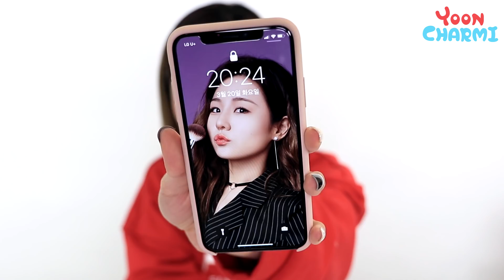극한리뷰! 😭 새로나온 메이블린 뉴욕 파데 6가지를 다 발라보고 나에게 딱 맞는 파운데이션을 찾아라! | 윤쨔미 메이크업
드디어 국내출시!!

그동안 입소문을 타고 알려져
많은 코덕들이 해외 직구를 통해 애용 해 왔던
메이블린 뉴욕의 핏미 파운데이션!

저는 정말 운이 좋게도 발매 전에 먼저 만나 볼 수 있었는데요~
새롭게 나온 6가지 색상 중
과연 저에게 딱 맞는 컬러를 찾을 수 있었을까요?

그럼 영상으로 함께 해 주세요~♥

오늘도 시청 해 주셔서 정말 감사합니당~:3♥